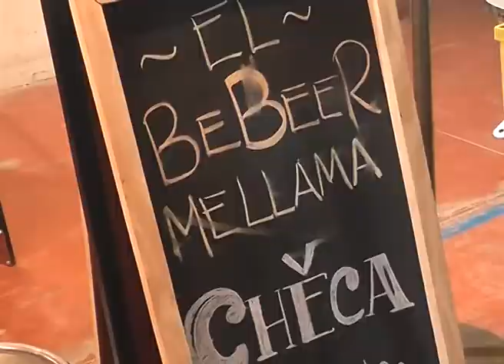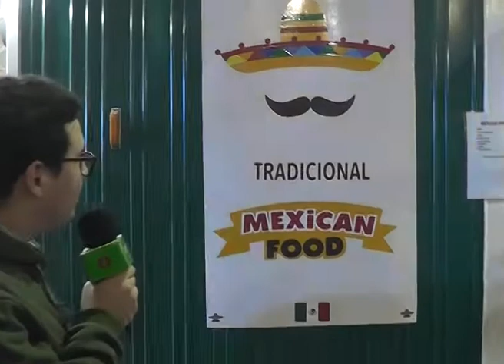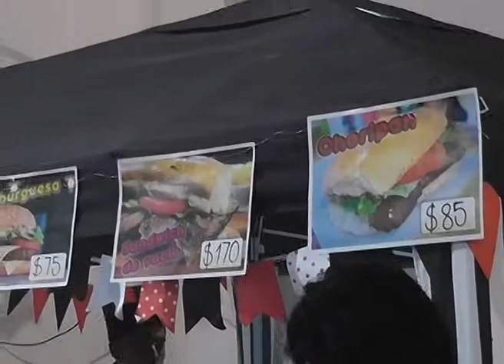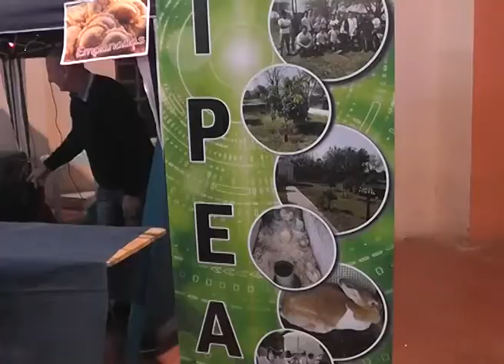Cobertura Noche Joven en las Fiestas Patronales de Las Varas